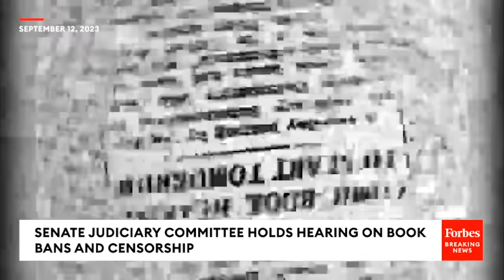Dick Durbin Leads Contentious Senate Judiciary Committee Hearing On 'Book Bans And Censorship'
The Senate Judiciary Committee holds a hearing to address book bans and censorship.